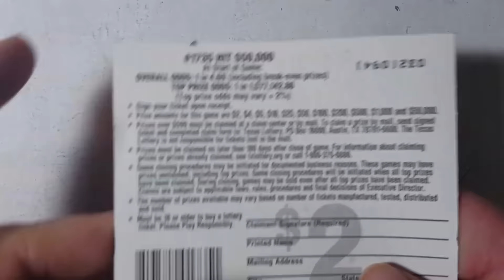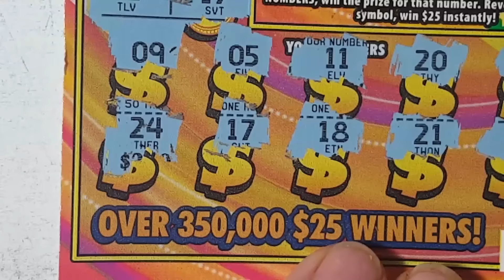$2 Hit $50,000 Texas Lottery Scratch Off Ticket